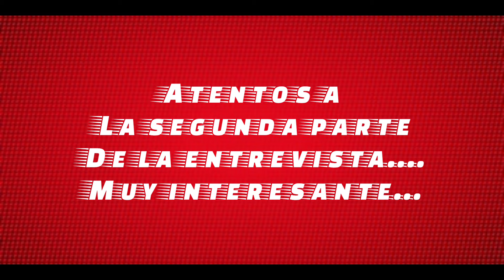ENTREVISTA A ROBERTO CASTELLANO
Entrevista a Roberto Castellano alguien muy conocido en el culturismo actual desde hace 15 años donde fue Mr Universo en categoría junior y siguió como una estrella del culturismo con más de 100 kg de músculo. Pero Roberto es mucho más,alguien con conocimientos increíbles y a quien hay que escuchar atentamente.